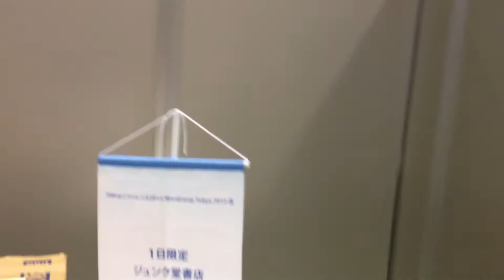WordCamp Tokyo 2012 当日の朝の開催直前のスタッフ最終ミーティング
WordPressの世界的なイベント「WordCamp」を、2012年9月15日（土）に、大田区産業プラザPiOにて、「WordCamp Tokyo 2012」として、開催しました。

この動画は、WordCamp Tokyo 2012 当日の朝の開催直前のスタッフ最終ミーティングと、直前の準備の動画です。
スタッフミーティングは、WordCamp Tokyo 2012の実行委員長の西川伸一さんを中心に、運営スタッフ約50名で打ち合わせをしています。

WordCamp Tokyo 2012 | ワードキャンプ東京 2012年9月15日（土）大田区産業プラザPiO

PHPカンファレンス2012 と共同開催でした。

当日のWordCamp Tokyo 2012の来場者数は約1100人、
共同開催のPHPカンファレンスの来場者数は約600人、
合計来場者数、約1700人のイベントでした。